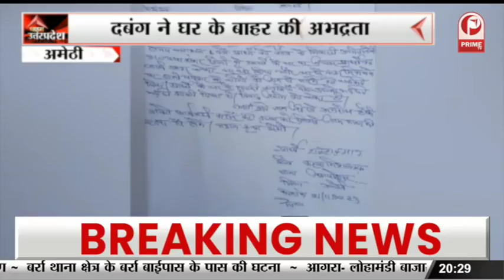Gonda: भारतीय कुश्ती संघ पर बढ़ा बवाल... || Prime Tv